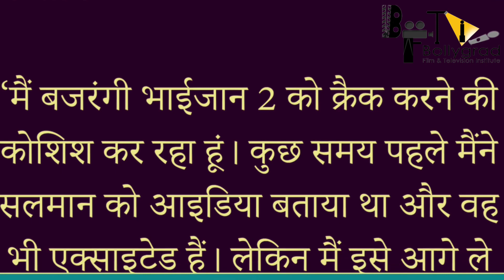Bajrangi Bhaijaan 2 | 101 Interesting fact | Salman Khan, Kareena Kapoor | Kabir Khan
BTS 1000 Here are some of the most interesting and mysterious facts about the movie Bajrangi Bhaijaan 2 starring Salman khan, Kareena Kapoor and Nawazuddin Siddiqui.

Timestamp -
0:00 - Intro
0:01 - Some in-depth review about Bajrangi Bhaijaan?
0:56 - What was the storyline of the film Bajrangi Bhaijaan?
1:20 - This film is still in the list of the most valuable film but how?
2:25 - Outro

Salman Khan’s Bajrangi Bhaijaan has been one film that can be counted as one of the finest in Indian cinema. Released back in 2015, the film didn’t just shatter the box office records but also received immense love from the viewers. It completed six years, and the fans have finally got what they’re asking for years – Bajrangi Bhaijaan 2.

Yes, it seems the sequel is finally happening, and it’s not coming from the baseless rumours doing rounds on social media. It’s coming from the film’s writer, KV Vijayendra Prasad (who has also penned the epic Baahubali saga).

Salman Khan reveals the story of sequel to his hit movie Bajrangi Bhaijaan which starred Harshali Malhotra as Munni.

Bajrangi Bhaijaan 2 Is Finally Happening, Salman Khan Has Liked The ‘Idea’ Shared By ‘Baahubali’ Writer KV Vijayendra Prasad

Get Ready as we unveil the trailer of the most awaited film ‘Bajrangi Bhaijaan 2’ coming to the theatres this EID.
Bajrangi Bhaijaan features Salman Khan, Kareena Kapoor Khan & Nawazuddin Siddiqui in the lead roles. The film is directed by Kabir Khan and produced by Salman Khan & Rockline Venkatesh and is set to release EID, 2022

Anchor - TFU
Writer - TFU
Editor- TFU